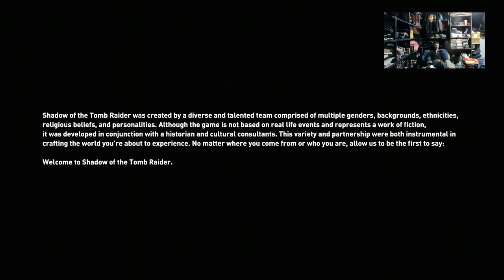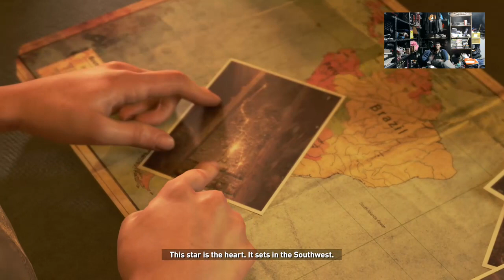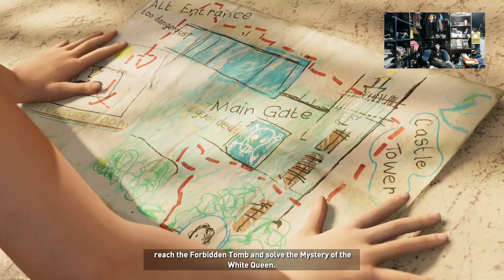Shadow Of The Tomb Raider (Welcome To South America)